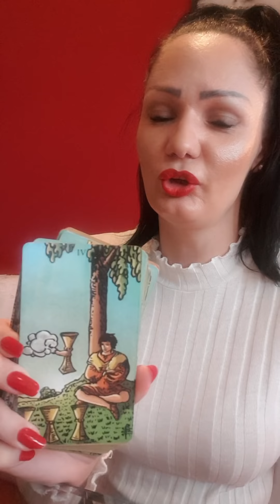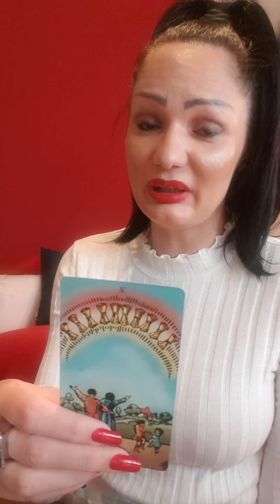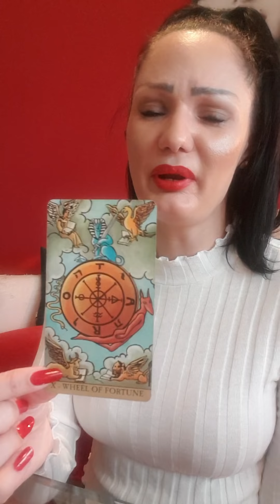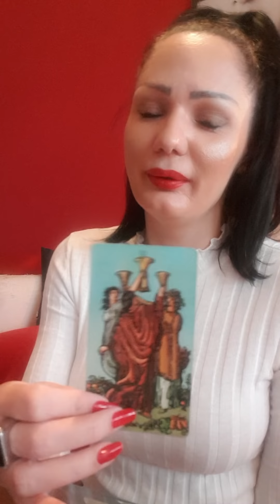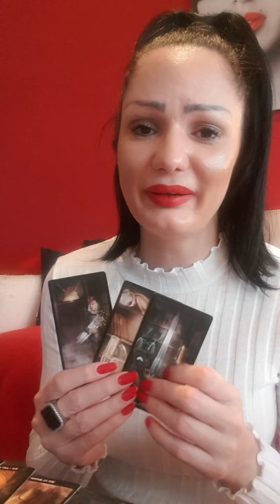LAV Veeelika odluka!!🥂❤🌞 22.3.-28.3. nedeljno citanje tarota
Dragi moji Lavovi!  Ovo je nedeljno čitanje Tarota ili Tarotskop za vas od 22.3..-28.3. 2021 Ovo su KOLEKTIVNA citanja, ovo NIJE LICNO citanje! Molim vas, uzmite sa sobom samo ono što rezonuje, a ono što ne, ostavite nekom drugom! Želim vam magičnu nedelju!!! 🍀🌞❤ Pozdrav svima!!! 🍀🌞❤

Stasa